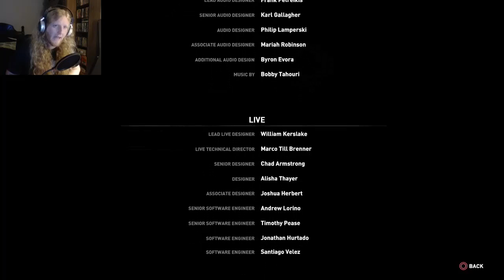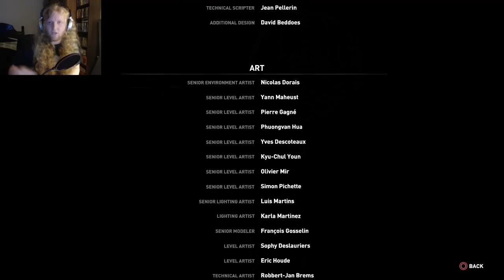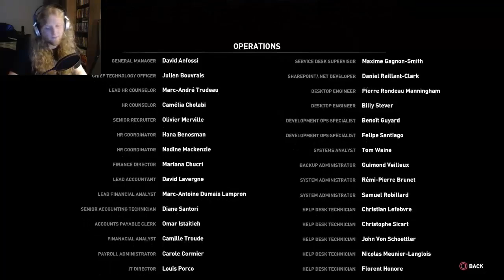Rise Of The Tomb Raider, Ending + Epilogue - FINALLY GOT THAT BLOOMING HELICOPTER!!!!